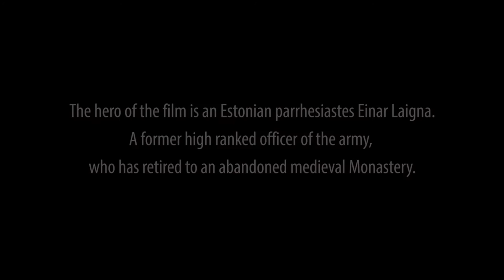PARRHESIA Trailer - 1 min.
PARRHESIA

A Film by Mart Raukas.
Aristarchos Documentary

Parrhesia laid the foundations for Ancient Greek Democracy. Parrhesiastes is a person who speaks freely and boldly.
The one who has the moral obligation to tell the truth for the common good. Through expressing the truth parrhesiastes knowingly put himself under personal risk.

The hero of the Documentary is an Estonian parrhesiastes Einar Laigna.
A former high ranking officer of the army, who has retired to an abandoned medieval Monastery.
Using the half ruined Monastery as a cockpit, he launches his stinging and ironical verbal attacks on the insanity and irrationality of a modern world.
“The truth is swirling inside me, looking for a way out "says the hero of this film.
“Through expressing the truth with courage and conviction, I protect my inner freedom.”

The author of the Documentary got the idea for Parrhesia when visiting an Archaeological Museum in the ancient town of Dion in Northern Greece, where one can see many busts of local philosophers, discovered in the ruins of ancient Greek Villas.
These marble heads of philosophers date back to the time of the Roman Empire, when Greek city states had lost their autonomy.

At the time, when society is closing up and political control becomes the norm of life, parrhesiastes is the kind of moral saint, who keeps the spirit of truth alive, the one who protects the inner freedom.

The film focuses on physiognomic details, the mimics of Parrhesia.

PARRHESIA
von Mart Raukas

Parrhesia war die Grundlage der athener Demokratie. Parrhesiastes ist jemand, der unverhohlen seine freie Meinung äußert ─ zwecks des allgemeinen Wohlseins, trotz der persönlichen Lebensgefahr.
In meinem Film spricht Einar Laigna, der vormals hochrangige Dienstoffizier, der nach dem Armeedienst sich in ein einsames mittelalterliches Kloster zurückgezogen hat. Von dort aus sendet er seine bissigen Blitze gegen die Sinnwidrigkeit der gegenwärtigen Welt.
"Die Wahrheit brodelt in mir und sucht nach dem Ausweg," sagt er. "Dadurch, daß ich die Wahrheit sage, schütze ich meine innere Freiheit."
Der Regisseur des Films hat die Idee der Parrhesia im archäologischen Museum von Dion, eines antiken griechischen Städtchens entdeckt, wo mehrere Büsten von dortigen Philosophen ausgestellt waren, die in vormaligen griechischen Villas gestanden haben. Diese Marmorköpfe stammten aus der Zeit, wenn Griechenlands Poleis ihre Unabhängigkeit an das Imperium Romanum bereits verloren hatten.
Das war die Zeit, da die ganze Öffentlichkeit der politischen Überwachung unterstellt war. Wenn die Öffentlichkeit sich zurückzieht und die politische Überwachung zum Alltag wird, treten die Parrhesiastes als eine Art von moralischen Heiligen vor, die den Sinn für die Wahrheit und die innere Freiheit wachhalten.

Der Film konzentriert sich auf physiognomische Details, die mimische Äußerung von Parrhesia.